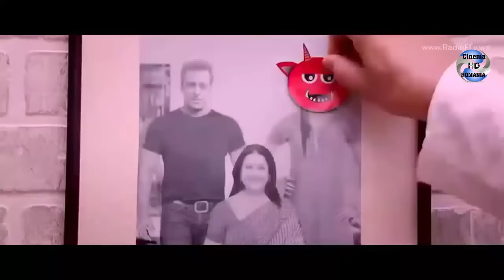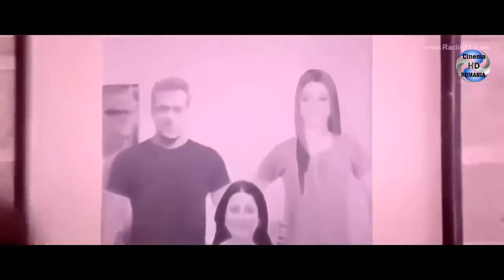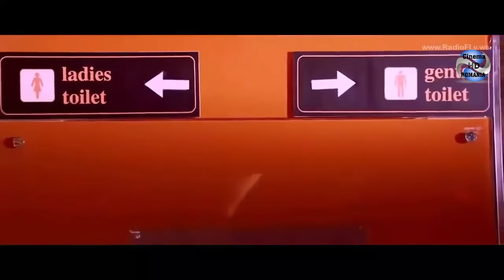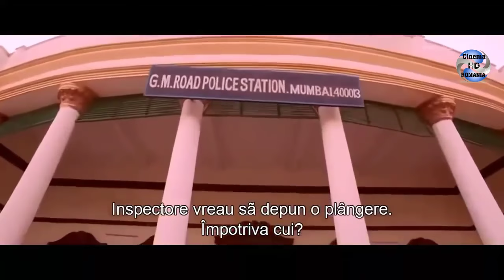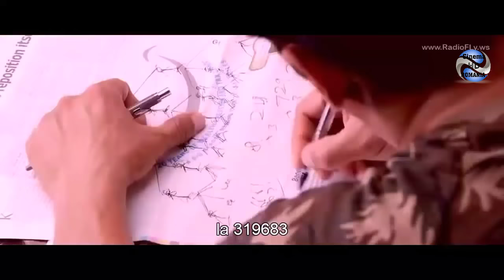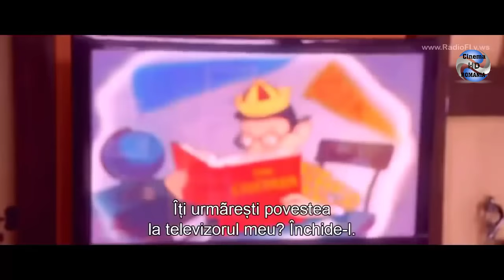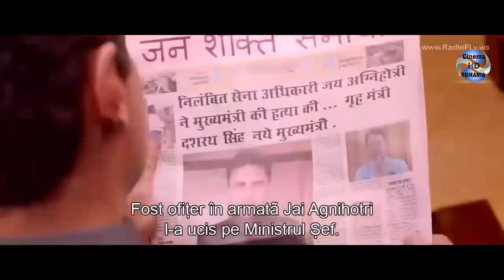JAI HO - Film de acțiune/dramă subtitrat în română